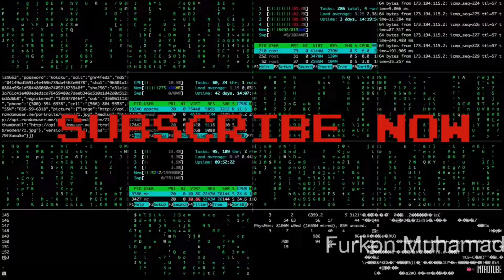Salah satu dokumen wajib ketika mau export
Banyak dokumen yang harus dilengkapi ketika mau export intinya kita wajib memenuhi prosedur yang ada di negara kita indonesia juga prosedur yang ada di negara tujuan. Tetapi ketika kita mengurusi itu, bukan perkara yang sulit, selama kita ikuti prosedurnya maka semuanya akan lancar, yang terpenting dari semua tentang export tercentral pada 1 hal yaitu dapat pembeli.